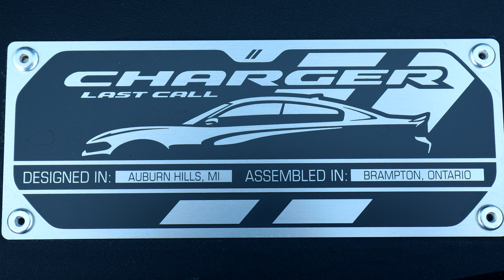Dodge Charger Super Bee - Dodge Special-edition ‘Last Call’ Models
Dodge is continuing its rollout of the brand’s “Last Call” lineup, announcing the 2023 Dodge Charger Super Bee, the second of seven special-edition “Last Call” models and one that honors a vehicle that has brought “buzz” to the Dodge brand for decades.

The Dodge Super Bee, first introduced in 1968 and as a Charger model for 1971, reached legendary status in its brief original four-year run by giving customers an ultra-high-performance vehicle that could serve as both a daily driver and a weekend warrior at the track or drag strip. The 2023 Dodge Charger Super Bee aims to carry on that legacy by offering the highest-performance Charger Super Bee model ever produced, with standard drag radials that help the Super Bee fly to low quarter-mile ETs and special Super Bee badging and graphics that dress up the hive.
A limited number of 2023 Dodge Charger Super Bees will populate the hive. The special-edition vehicle will see a production run of only 1,000, with 500 Charger Scat Pack (in B5 Blue) and 500 Charger Scat Pack Widebody (in Plum Crazy) vehicles planned for production.

In addition to Plus Group and Carbon/Suede Package content, the 2023 Dodge Charger Super Bee special-edition model showcases a swarm of unique features, including:
- Super Bee exterior badging on the grille and front fenders
- Super Bee exterior graphics on the functional hood scoop and rear fenders (blue graphics with B5 Blue, white graphics with Plum Crazy)
- 20-by-9.5-inch knurled wheels with 275 drag radials (Scat Pack)
- 18-by-11-inch drag wheels with 315 drag radials (Scat Pack Widebody)
- Adaptive damping suspension with Drag Mode
- Black Mopar hood pin kit
- SRT hood with functional scoop and dual heat extractors
- SRT black exhaust tips
- Red four-piston Brembo brake system
- Super Bee interior instrument panel badge
- Super Bee seat back logos